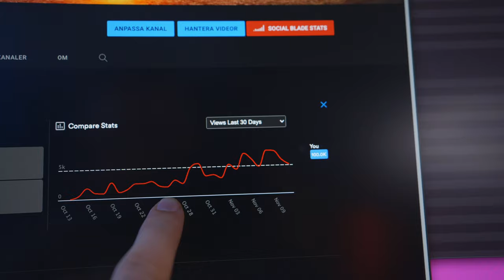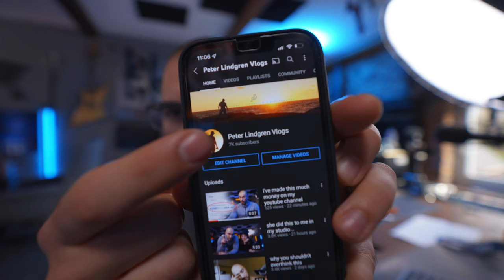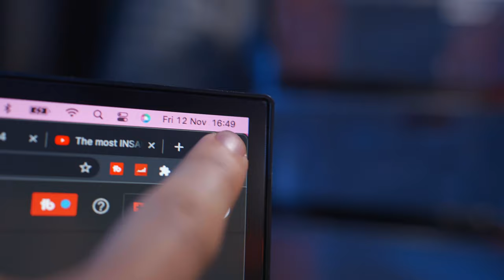i was dreading this every week...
EPISODE 88

MY ESSENTIALS
2 MONTHS OF FREE MUSIC

DESK GEAR
MY MONITOR